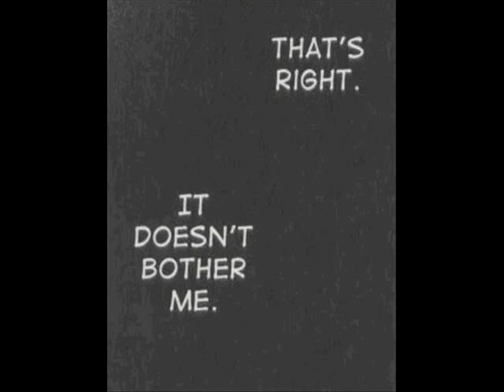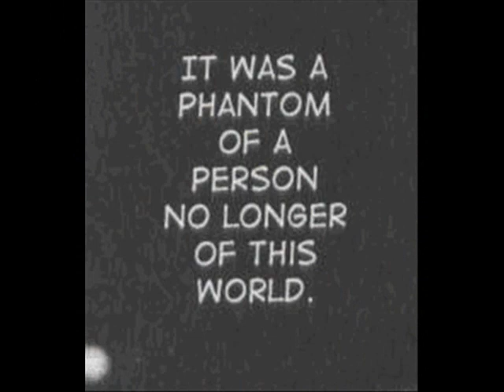Yurara chapter 11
hope you enjoy XD
and i'm sorry it's taking me longer to upload videos -_-